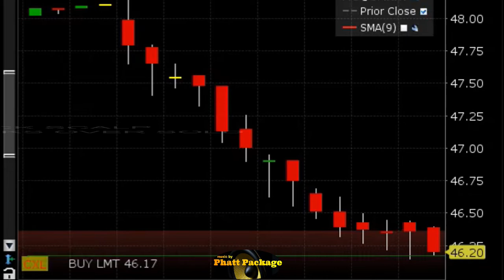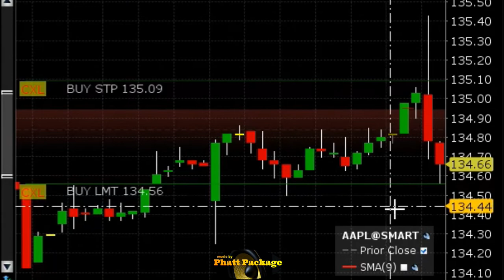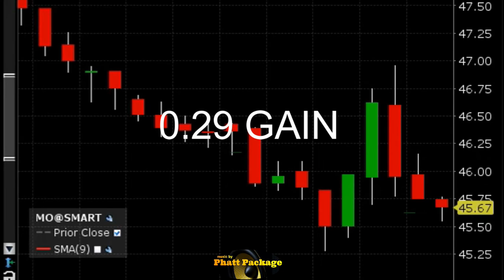Day trading stocks $aapl $ksu $mo $spce $fsr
THIS VIDEO HAS BEEN MADE FOR ENTERTAINMENT PURPOSES ONLY AND DOES NOT CONSTITUTE AN OFFER TO SELL NOR A SOLICITATION OF ANY OFFER TO BUY ANY SECURITY WHICH MAY BE REFERENCED UPON THIS VIDEO.